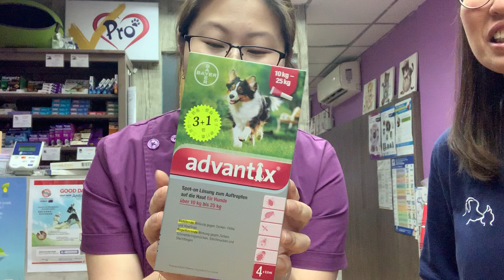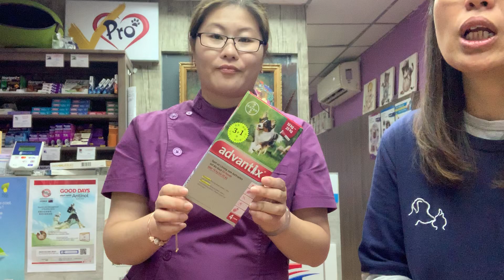點樣防牛蜱 - 第三集 Adventix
天氣開始又潮濕,牛蜱又再活躍。我地請咗學堂的導師--VProVet專寵獸醫診所資深獸醫助護Cherry分5集同大家一齊討論下坊間幾款常見的防牛蜱產品,包括frontline plus, revolution, advantix, bravecto, 同無毒性聲波驅牛蜱、天然草本劑、琥珀。

歡迎大家分享下你地預防牛蜱的方法,用frontline plus的朋友嘅朋友歡迎俾個👍,用其他方法的請俾個😝,同埋留言寫下你地點做大家切磋切磋好嗎?

最後,我地無收任何產品贊助費無收任何錢,純粹知識嘅分享。